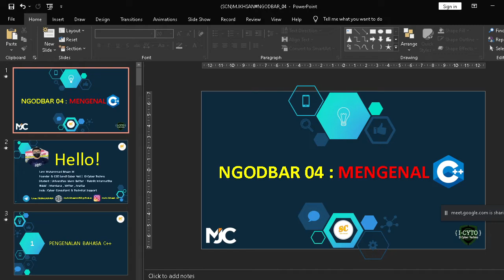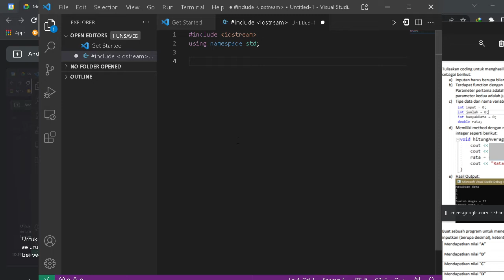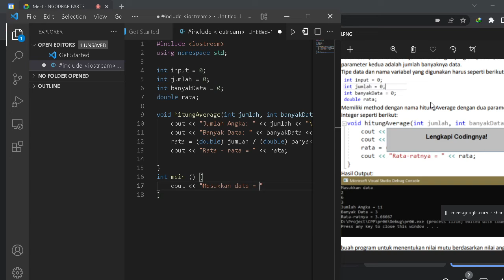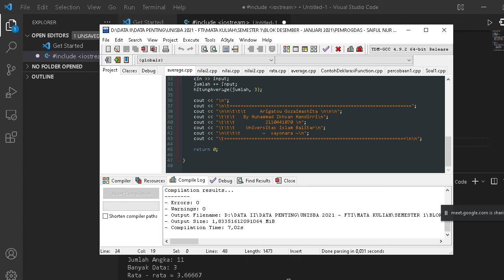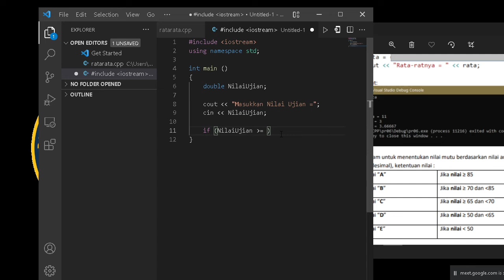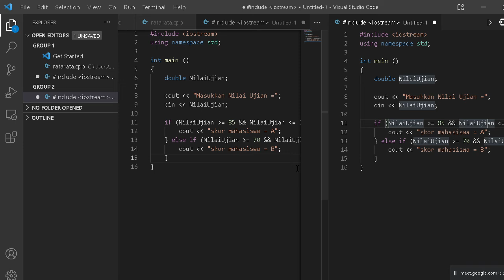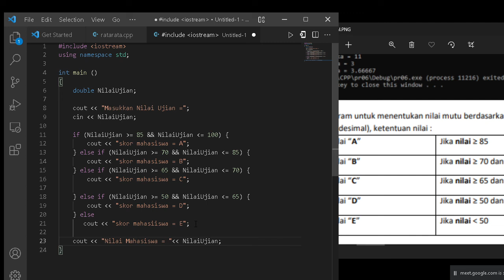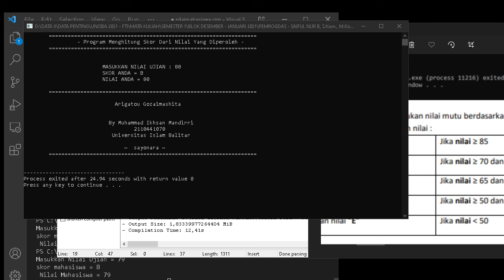NGODBAR 04 - C++ PART 3 (PUBLIC)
Learn Code and Play Code

int main() {
   cout  ^^ "Hello Coders!";